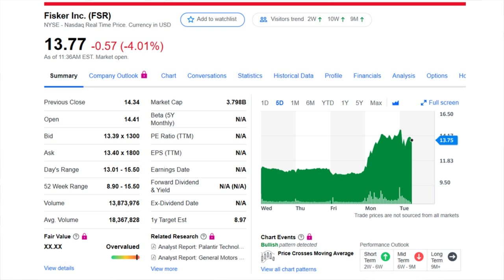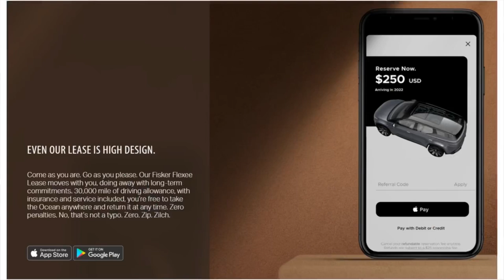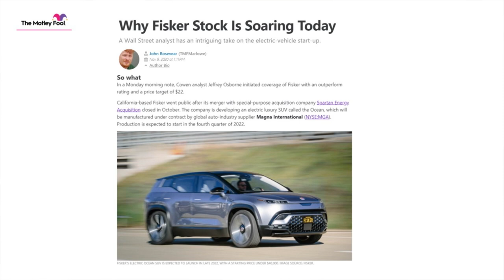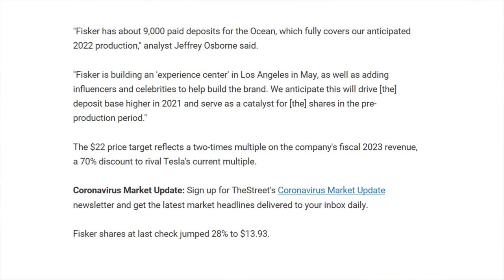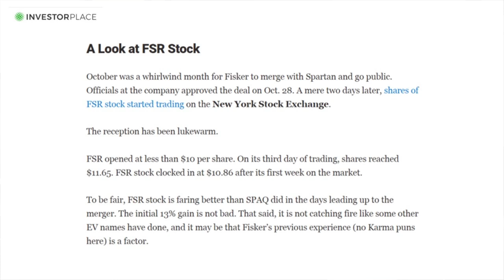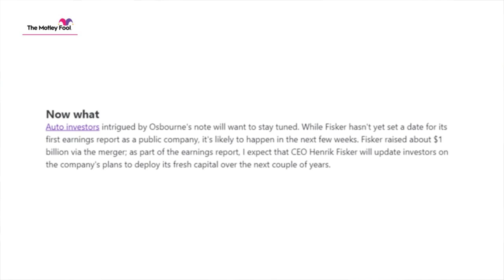Fisker Stock!! What's Next for this Newly Public EV Company?! FSR Future Outlook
Fisker (FSR) Stock is the latest EV company to go public via SPAC! Whats ahead for this EV company?